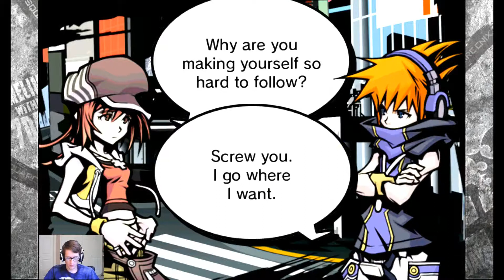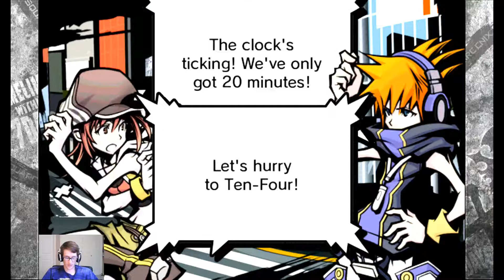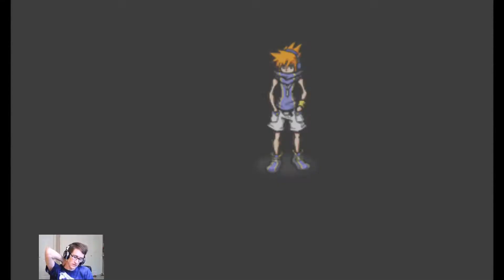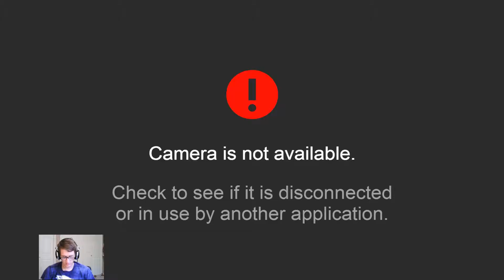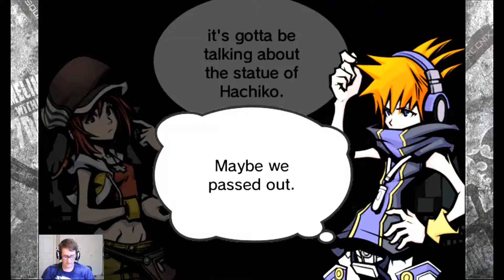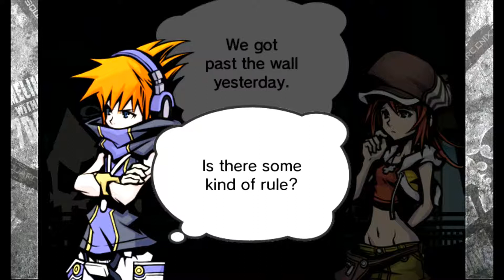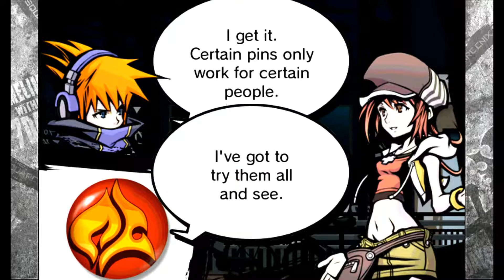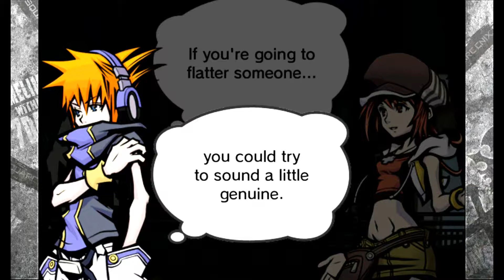The World Ends With You: Mission 2 Day 2 - Android RELEASE Gameplay #2